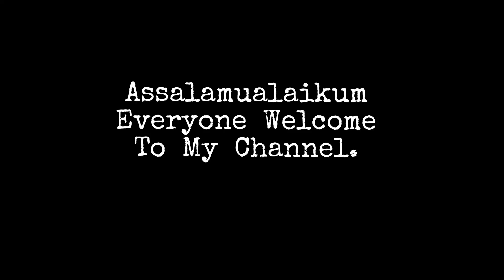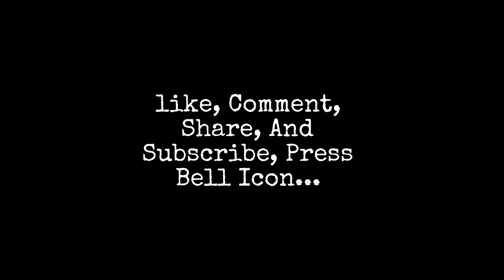How to draw flower step by step for beginners //Different trips of flower drawings.. @Art craft safa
How to draw beautiful flower at home, very easy and simple flower drawing..